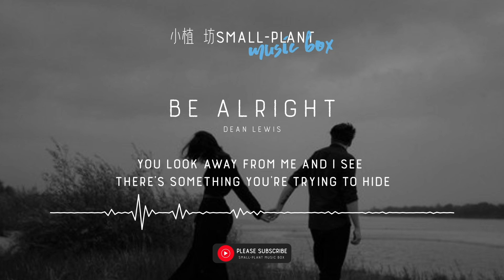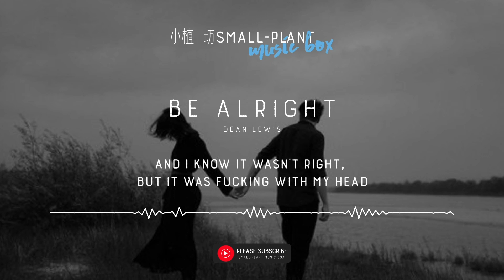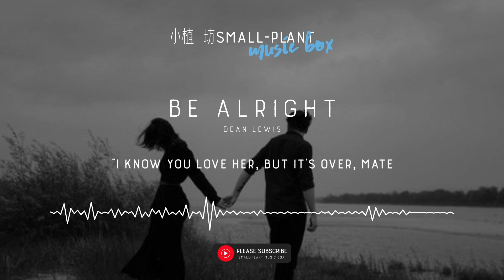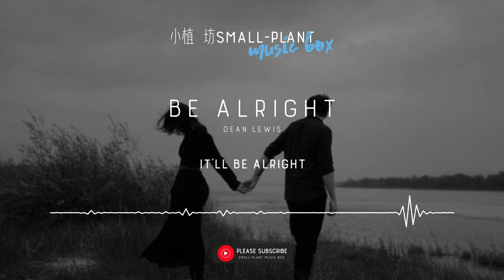Be Alright | Lyrics | Love | 歌词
'BE ALRIGHT' LYRICS
[Verse 1]
You look away from me and I see there's something you're trying to hide
And I reach for your hand but it's cold you pull away again

[Verse 2]
So I asked to look back at all the messages you'd sent
And everything deleted like the past yea it was gone

[Bridge]
But nothing heals
the past like time